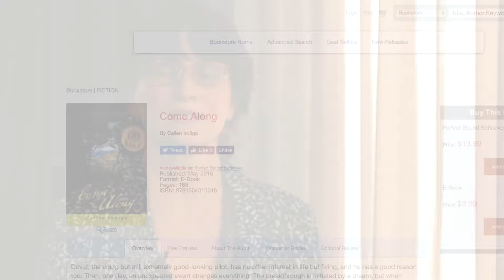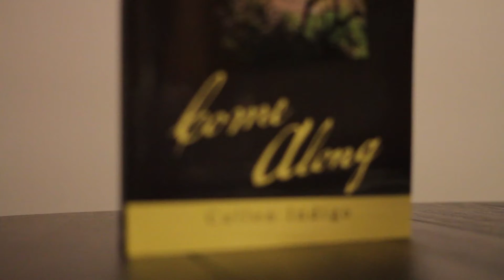Author Callen Indigo Writes Her Book and Finds Her Voice at Balboa Press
Callen Indigo discusses her journey to becoming a published author, overcoming the challenges of speaking English as a second language and knowing nothing about publishing to see her book, “Come Along.”

To learn more about Balboa Press and claim your free publishing guide